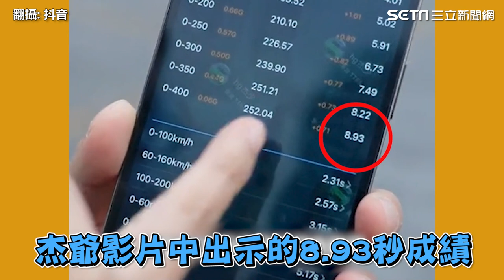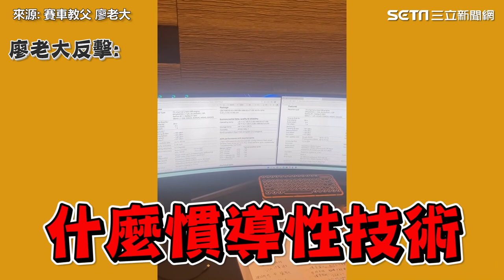廖老大再度打龜！砲轟車涯改成績 杰爺04跑8.93成績沒了｜娛樂星聞